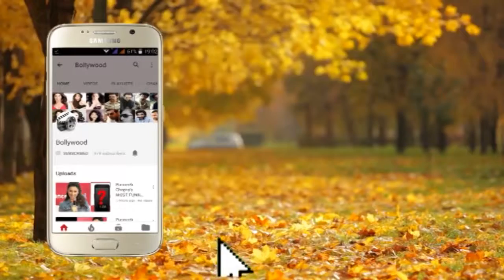Gurmeet Choudhary's FUNNY Incident